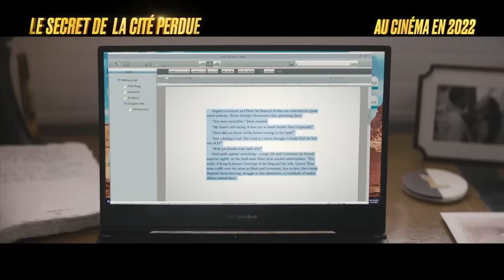LE SECRET DE LA CITÉ PERDUE Bande Annonce VF (2022)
LE SECRET DE LA CITÉ PERDUE Bande Annonce VF (2022) Sandra Bullock, Channing Tatum, Brad Pitt, Daniel Radcliffe, Comédie d'Action